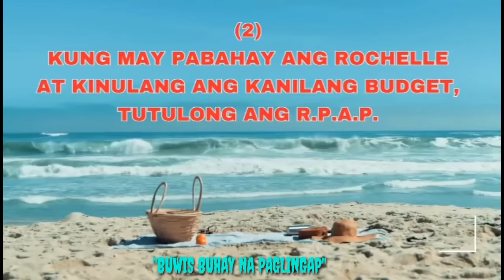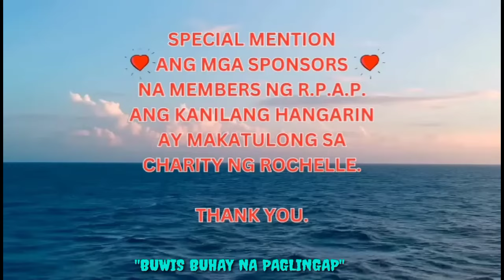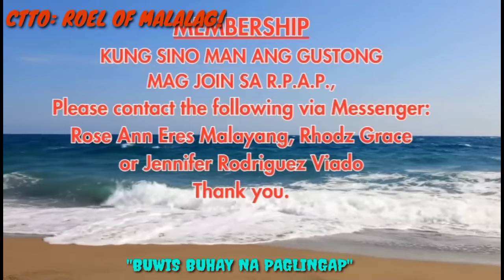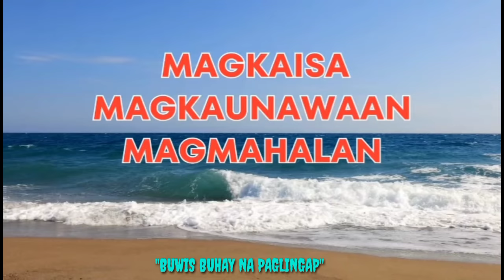🧿WOW! HINDI HADLANG SA MAG LANGGA ANG MAPANGANIB NA DAAN! MAKATULONG LANG SA MGA NANGANGAILANGAN!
Salamat sa patuloy na suporta mga Kalingap Idols...